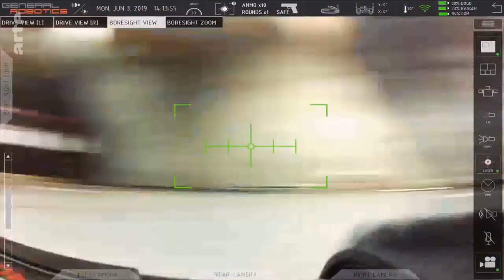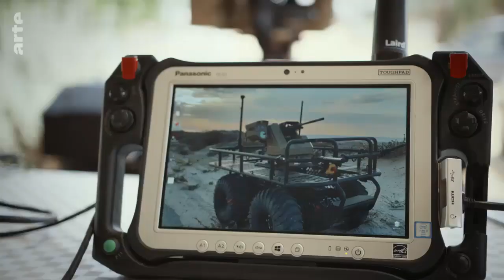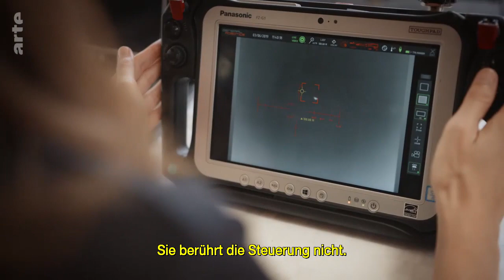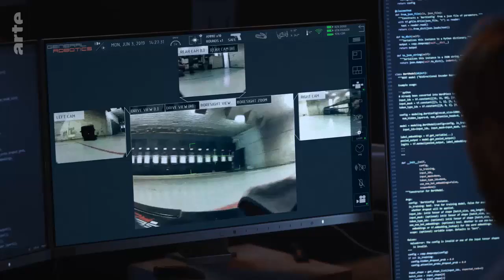ARTE TV - Artificial Intelligence - General Robotics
General Robotics Ltd. develops and manufactures advanced robotic systems for the Defense and Homeland Security markets. Our robotic systems are designed to meet current and future operational needs of Anti-Terror units, Special Ops, SWAT, infantry, law enforcement agencies and first responders.